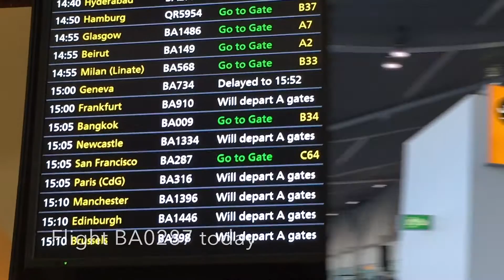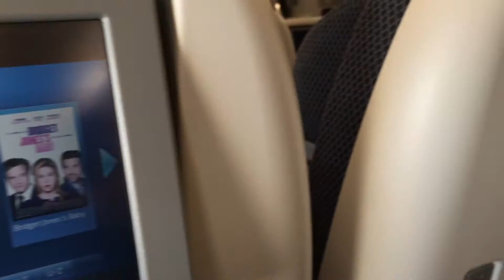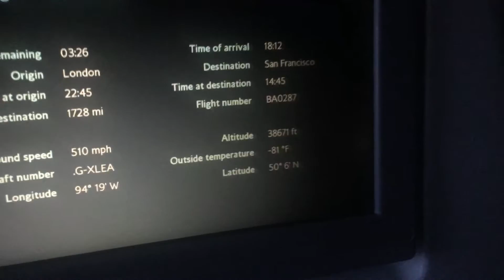Trip report British Airways A380 London Heathrow-San Francisco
This afternoon we flew from London Heathrow to San Francisco on a British Airways A380! Enjoy!